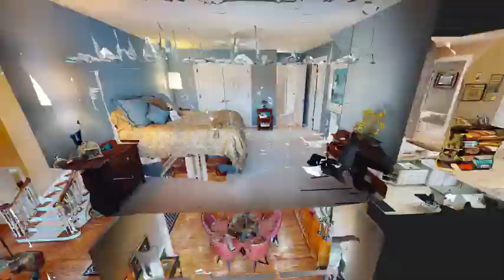154 Waterton, Williamsburg - 3D Tour Intro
View the full 3D home tour for 154 Waterton